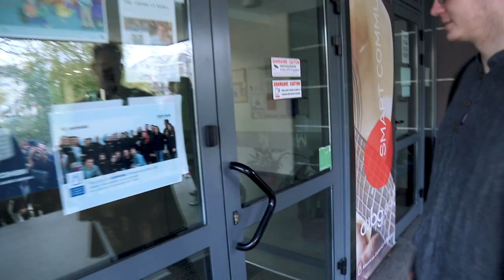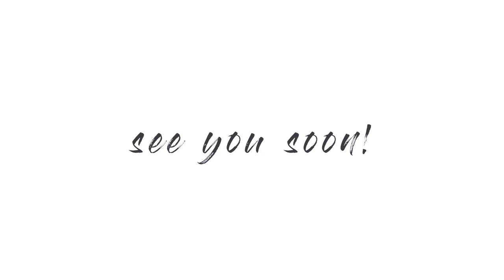AUBG Open House Nov. 2018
Become a student for a day this February at the AUBG Open House. Experience the atmosphere on campus, attend lectures and find out everything you need to know about studying at AUBG.

music by | Chop it Up - Louis The Child x Whethan